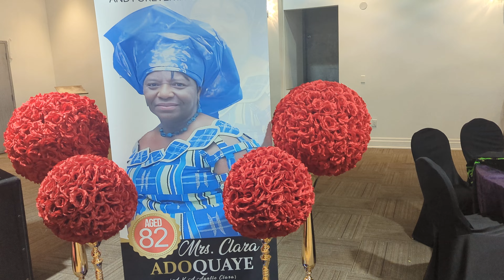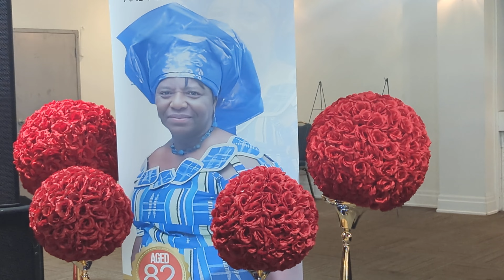ROYAL ENTRY OF OHIMAA BARBRA OF TORONTO AT THE HALL FOR HER MOM'S ONE WEEK CELEBRATION AT TORONTO